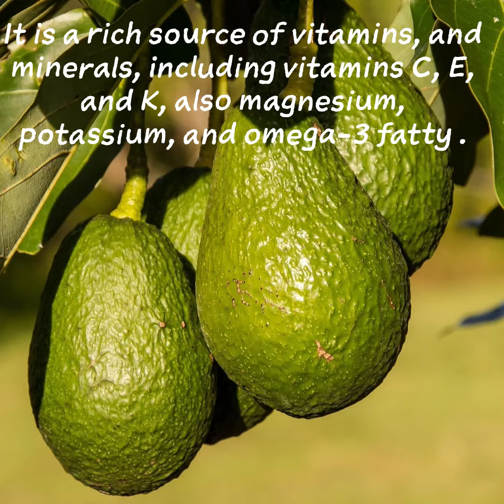All about Avacado fruit | Health benefits of Avacado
Amazing Health Benefits Of Avocado Fruit , study with me ,
Avocado has become one of the world’s trendiest foods, but they require an extraordinary amount of costly resources and labour in order to grow. As the poster child of millennial healthy eating, this superfood is now a mainstay for foodies everywhere. But have you noticed your avocado toast is costing more and more?
What Will Happen to Your Body If You Eat Avocado Every Day. The avocado is a unique fruit with multiple nutritional and health benefits. How would your body respond if you ate just one avocado a day? In fact, it would transform your life as you’d get amazing results: your breath will be fresh at all times, your kidneys and liver will work more efficiently, your blood pressure will become lower, just to name a few.
There's a miraculous mineral to be found in avocados: potassium. It helps your system keep a healthy fluid balance through chemical channels for cells and organs. Avocados are also a great source of vitamins C and E. Vitamin C is known for its involvement in the creation of collagen and elastin, which help to maintain the skin's elasticity and firmness. Vitamin E takes it to a whole new level, reducing the damage of excessive sun exposure and counteracting aging.
The avocado AI animation
asmr, mrbeast , sidemen , Lofi , music , UCF 3danimation a unique way to tell fruits advantage